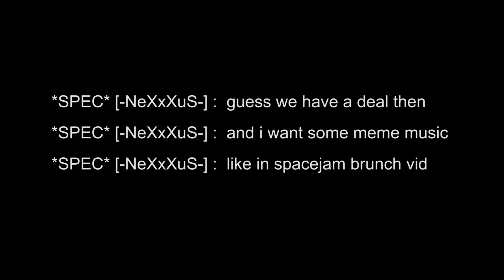how to get pubg free! (bocuma demonstrates how to end your surfing career temporarily)